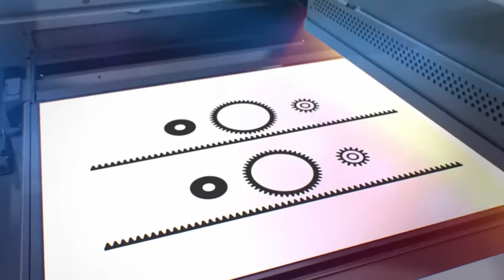CÁPSULA INFORMATIVA SHIFT 3D - Impresión 3D o Mecanizado CNC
MECANIZADO CNC VS. IMPRESIÓN 3D.

¿Cuál es mejor? No se trata de cual es mejor, si no de cuándo es mejor usar cada una

¡Ve el video completo para descubrirlo!
Descubre más sobre la Solución de impresión 3D HP Jet Fusion

**Acerca de Shift 3D: **

SHIFT 3D una empresa 100% mexicana enfocada a la distribución y comercialización de tecnologías de manufactura aditiva y digitalizada de la línea  impresoras 3D Multi Jet Fusión HP INC. Comprometidos en ofrecer las mejores soluciones en tecnología para el exigente mercado de la región en distintos sectores  tales como: Automotriz, Aeroespacial, Manufacturas en general, entre otros Médico, Mecánico, Educativo, Bienes de consumo y  electrónica.
Contamos equipo de ingenieros y  diseñadores expertos altamente capacitados y certificados por fábrica para brindar el mejor servicio y asesoría en la adopción de la tecnología 3D  Multi-Jet Fusión en toda la región mexicana.